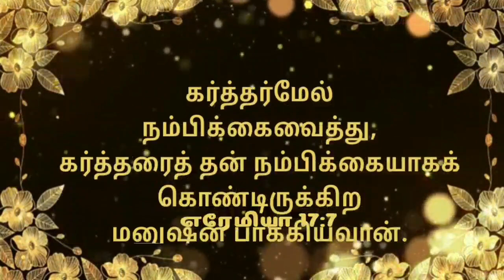29 August 2024